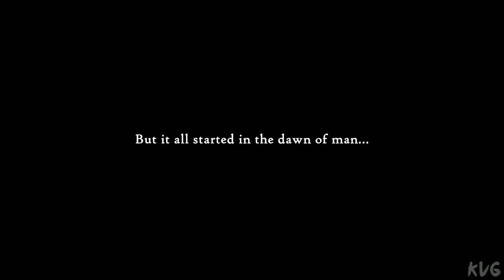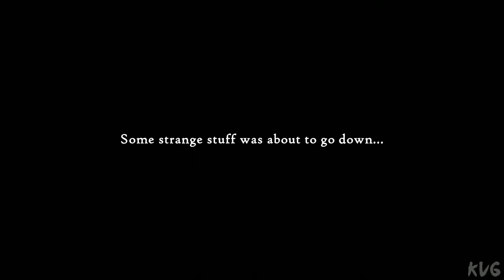Justin Wack and the Big Time Hack Gameplay (PC UHD) [4K60FPS]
Game Information

A cozy 2D Point & Click adventure featuring multiple playable characters and plenty of silliness. Oh, and there's time travel and relationship stuff going down too. And robots – lots of robots...

Do you accept responsibility for Kloot's education in the modern world?

If you really want to cure that cat allergy, you're gonna have to do some serious travelling...

Julia has a feeling that something ain't right...

Surely there are bigger problems than a broken helmet when braving the final frontier?

Should you get stuck, you can always ask Daela for a hint (it's OK - she won't tell anyone).

- A cosy 2D Point & Click adventure...
- Multiple playable characters
- Puzzles based in logic with a wacky edge
- Sleek 2D animations
- Fully voice acted
- Built-in hint system
- Ron Gilbert himself backed the Kickstarter :O